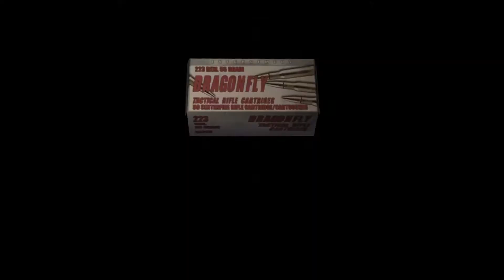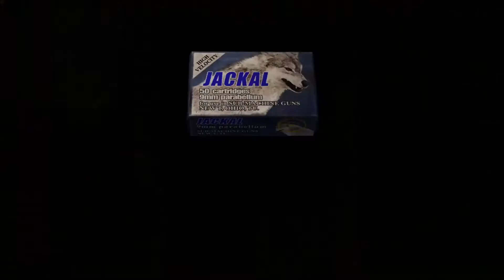Resident Evil 4 - Part 6.